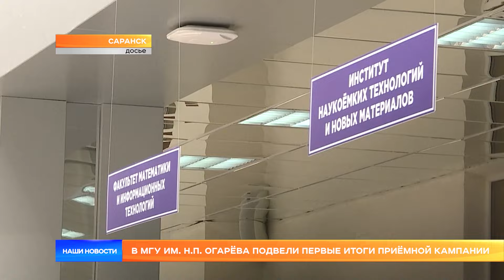В МГУ им. Н.П. Огарёва подвели первые итоги приёмной кампании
В МГУ им. Н.П. Огарёва опубликовали первые приказы о зачислении. Среди поступивших – стобальники, участники СВО и члены их семей. Самый высокий спрос среди абитуриентов оказался по программам «Юриспруденция», «Правоохранительная деятельность» и «Стоматология». Ректор Дмитрий Глушко рассказал, что в этом году наблюдался рост проходных баллов по нескольким направлениям подготовки.